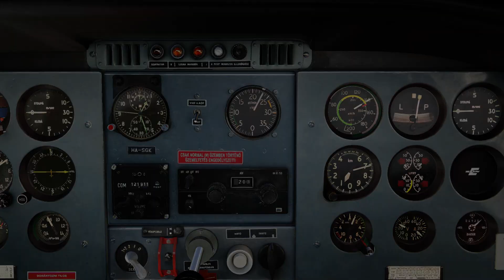PWDT Zlin 142 | Multiplayer towing test | X-Plane 11.41